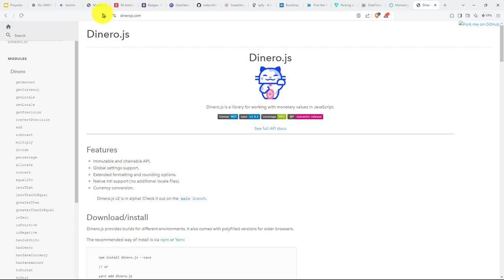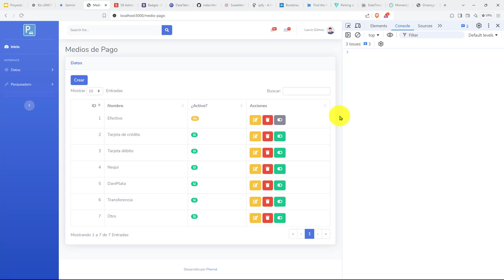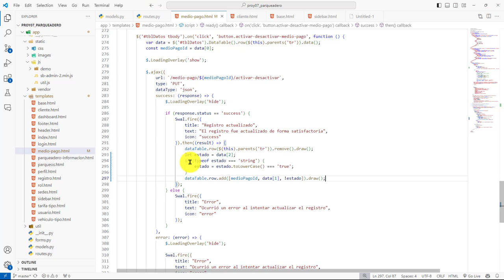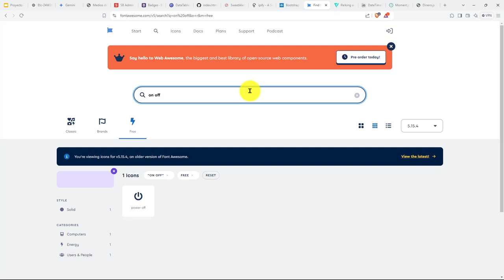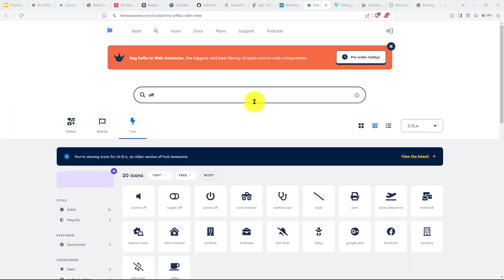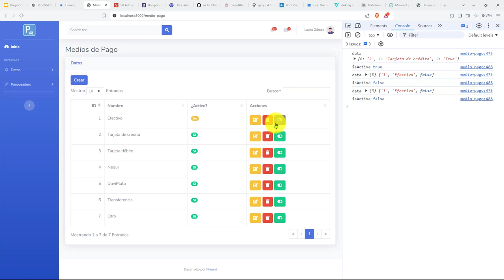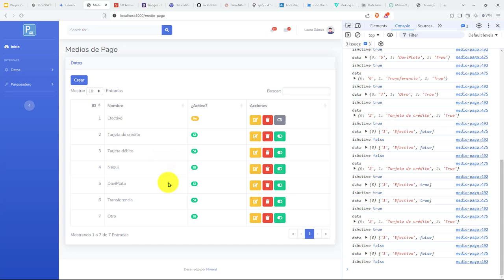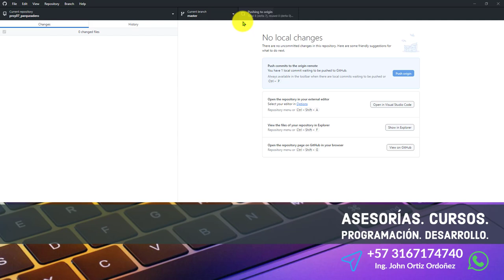472: ROYECTO 7 Solución para el Cambio de Estado de un Medio de Pago - Uso del Operador typeof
472: ROYECTO 7 Solución para el Cambio de Estado de un Medio de Pago - Uso del Operador typeof.